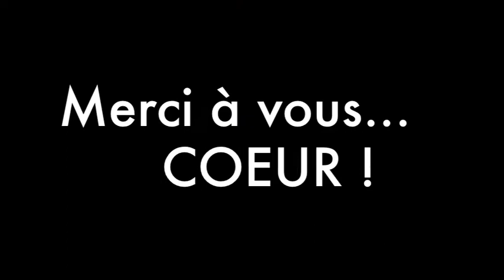Emma Birthday Party